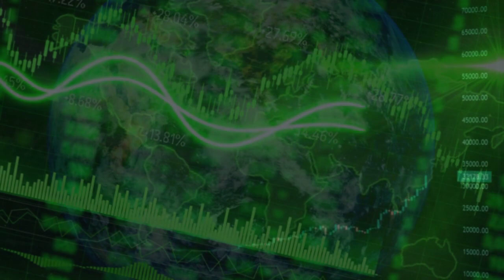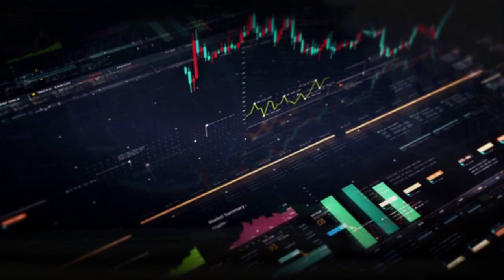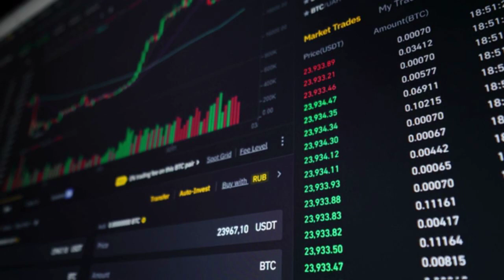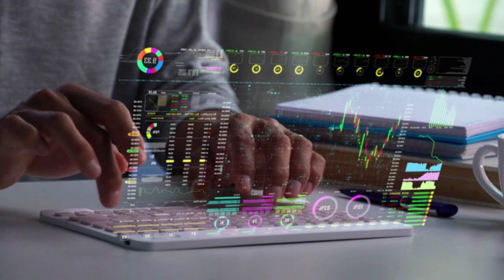Explosive Stock Market Strategies for Wealth Growth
Skyrocket your wealth and unveil the stock market secrets that can turn record highs into your ultimate success story! In this empowering video, we dive deep into the transformative insights and actionable steps that will revolutionize your investment strategy and propel your financial journey towards unimaginable success. Ever wondered what drives the dizzying heights of the stock market? Or how you can harness this power for awe-inspiring financial gains? We've got you covered!

Discover how to unlock your potential by analyzing sector trends, understanding external factors, and selecting companies with solid fundamentals. Learn the art of risk management and the importance of staying informed to make smart, timely decisions. This video is not just about wealth—it's about adopting the billionaire mindset, applying actionable insights, and taking control of your financial future.

Join us on this journey towards success, equipped with motivation, entrepreneurship insights, goal-setting strategies, and a blueprint for personal development and self-improvement. Our mission? To inspire you to achieve success and elevate your life with dedication and hustle.

If you're ready to transform your approach to investing and achieve your financial dreams, hit the like button, share this video to spread the inspiration, and subscribe for more content filled with motivation, success tips, and empowering insights. Got thoughts or success stories of your own? Let's embark on this journey towards financial success together!

CHAPTERS:
0:00 - Maximizing Profits in Record-High Stock Markets
0:27 - Drivers Behind Record-High Stock Markets
1:30 - Investment Strategies for Record-High Stock Markets
2:29 - Analyzing Trends in Record-High Stock Markets
2:45 - Conclusion